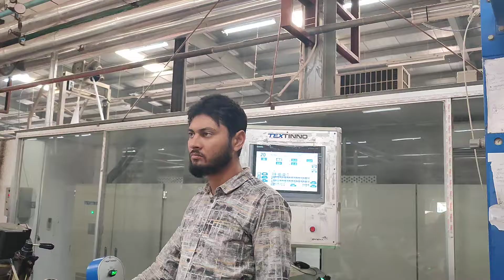KSS Ehwha Stenter